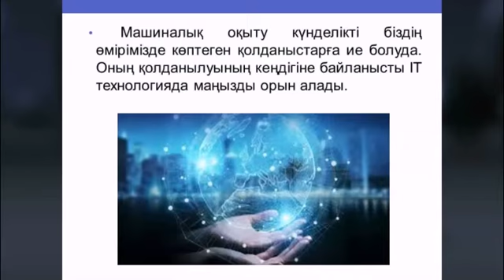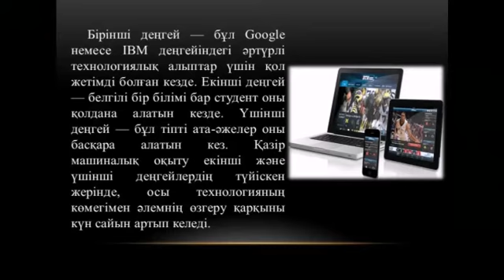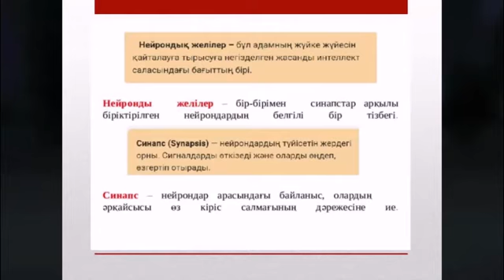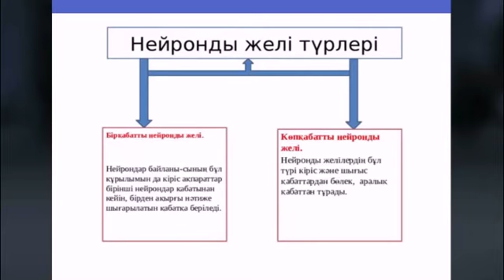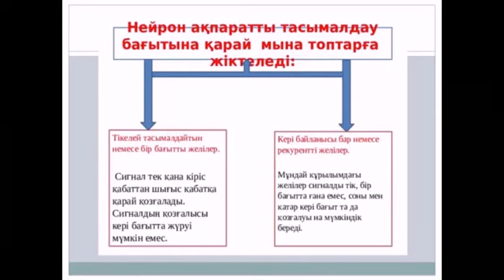6 МАШИНАЛЫҚ ОҚЫТУ ПРИНЦИПТЕРІ